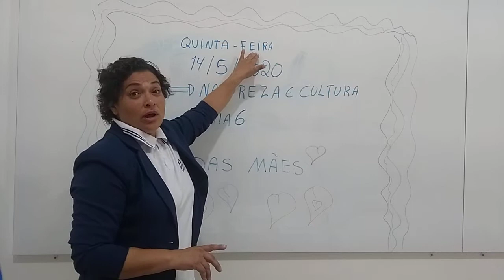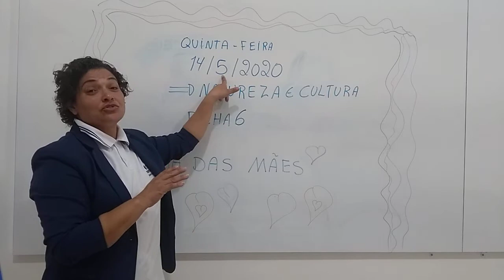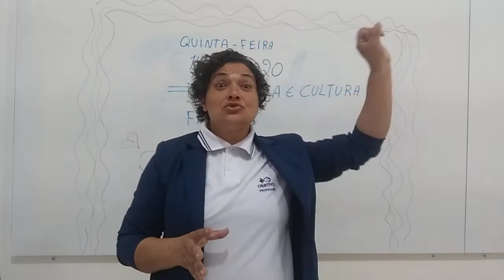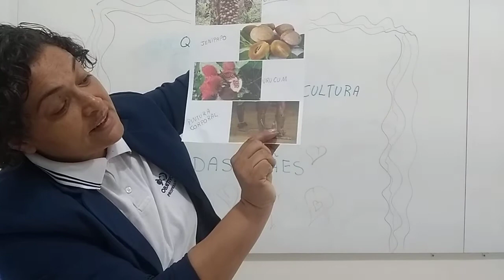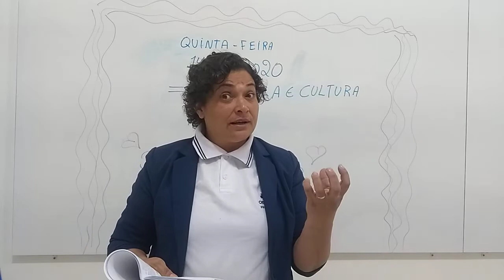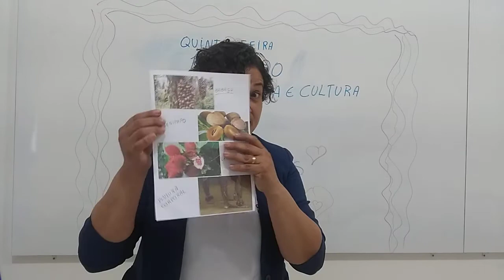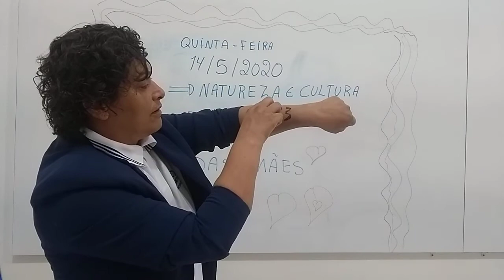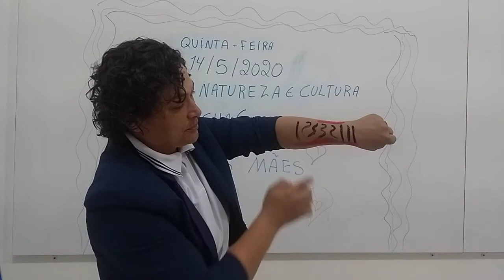PRÉ II NATUREZA E CULTURA 14 05